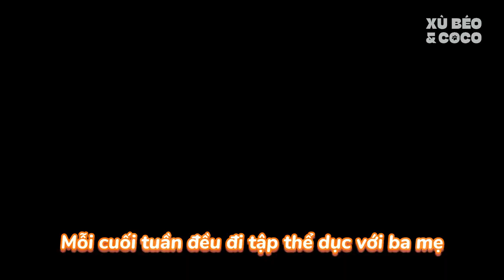Hành trình 5 tháng tuổi của Coco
Our daily happy life with Mom & Dad 🐶

Name ：XÙ BÉO
Birth   ：12/03/2022 （♂）
Breed ：Vietnam dog breed

Name ：COCO
Birth   ：27/08/2023 （♂）
Breed ：Welsh Corgi